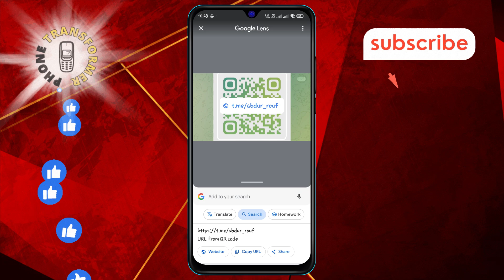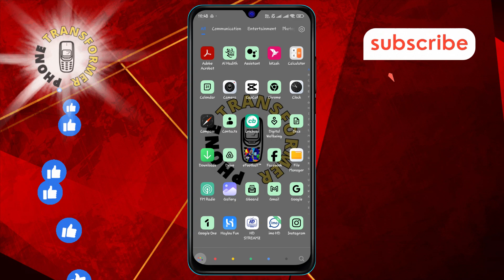How to Send Message in Telegram Using QR Code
Sending messages through Telegram with a QR code is a quick and convenient way to connect, making it easy to add new contacts or reach existing ones instantly. The step-by-step solution can be found in this video.

- How to use QR code in Telegram
- Send message with QR code in Telegram
- Add contact in Telegram with QR code
- QR code messaging Telegram
- Telegram QR code tutorial